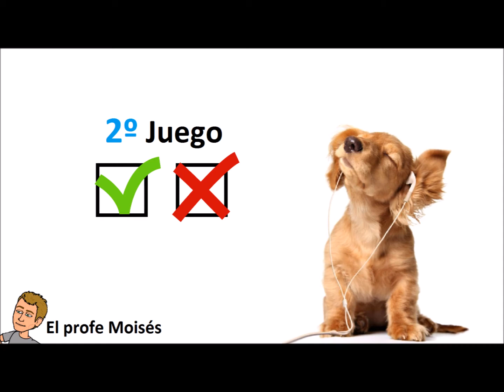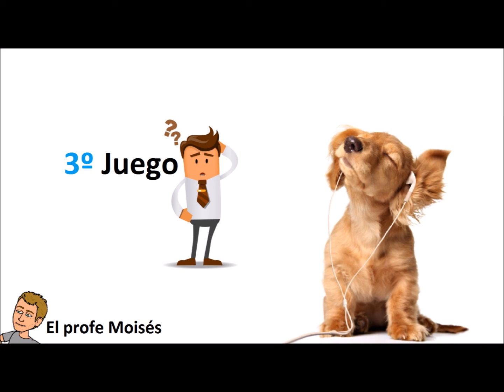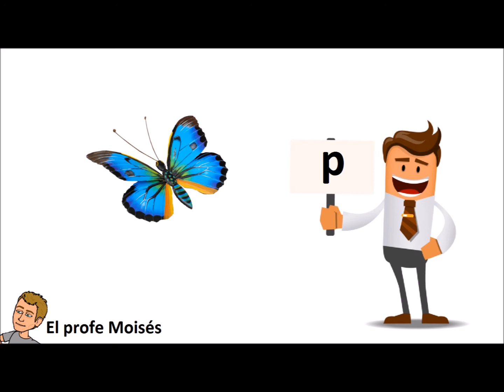Aprende a leer: capítulo 2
Juegos para repasar el capítulo 1. Aprende a leer con  Moisés